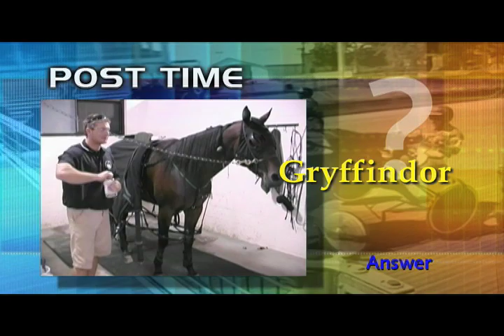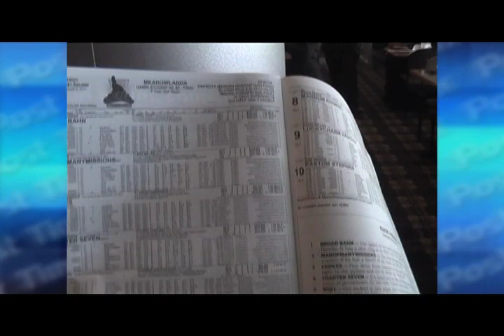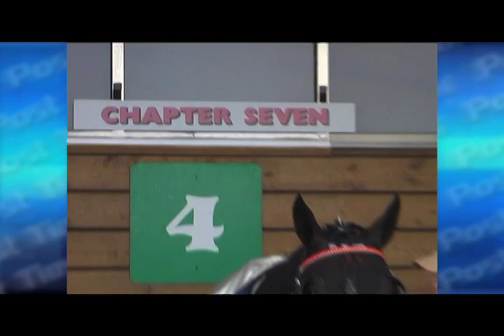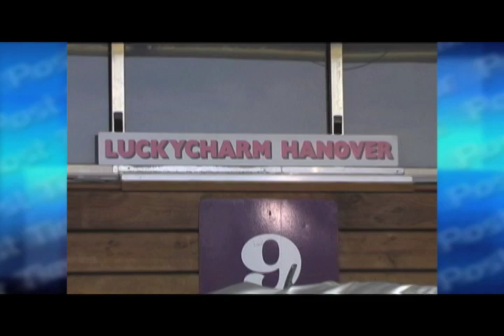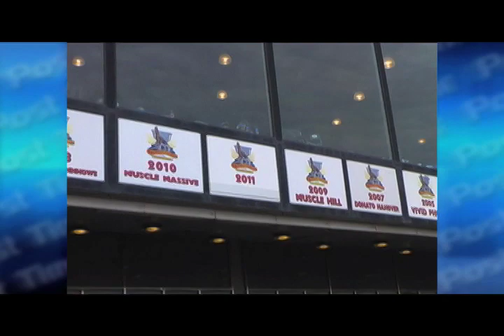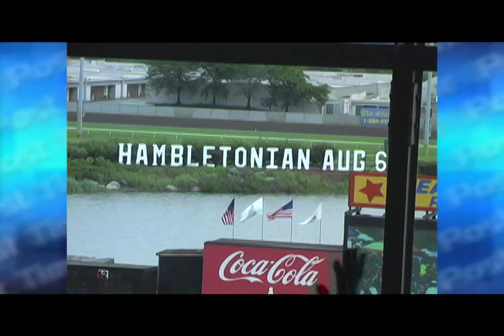AUG 21/Seg. 3 - Hambletonian 2011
The biggest trotting race in the world is The Hambletonian. If you were unable to make it to the Million Dollar event this year...no worries! As she does each year, Heather brought it to you! Hope you enjoy this edition of Heather's Hambletonian Home Movies.